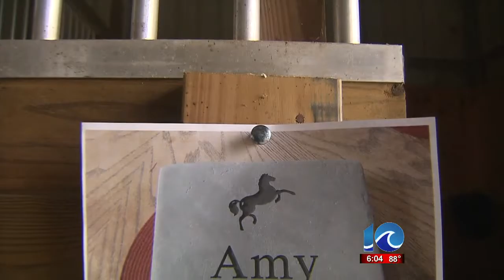Officer and wife charged with animal cruelty